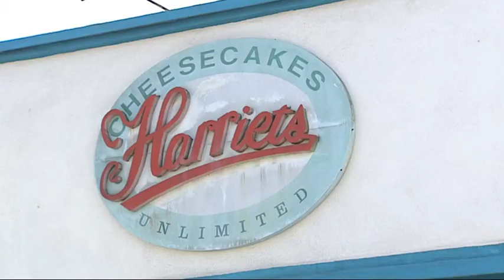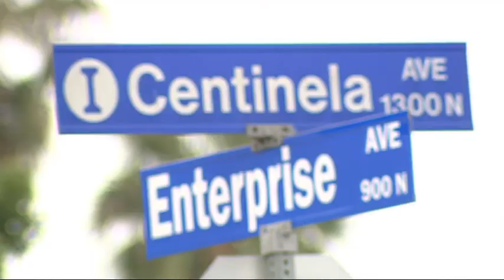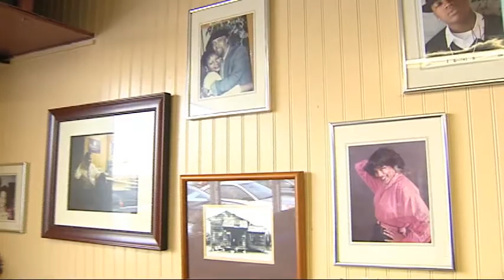Cheap Eats - The Serving Spoon (Episode 26 - Part 1/3)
Cheap Eats is a food show on great, inexpensive meals that can be found in the Los Angeles area. Hosted by Attorneys Stephen Solomon and Ralph Saltsman of Solomon Saltsman & Jamieson -check it out on Channel 36 in LA and Channel 16 in Santa Monica.